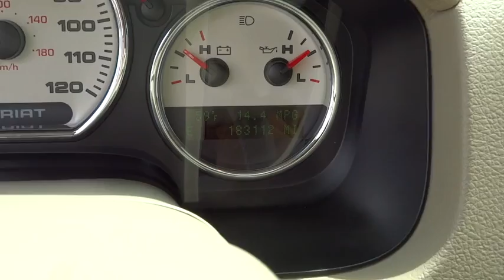2004 Ford F-150 Salt Lake City, Murray, South Jordan, West Valley City, West Jordan, UT 55166A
Red Used 2004 Ford F-150 available in Salt Lake City, Utah at Larry Miller Super Ford. Servicing the Murray, South Jordan, West Valley City, West Jordan, UT area.

Check out this gently-used 2004 Ford F-150 we recently got in.This vehicle is loaded with great features, plus it comes with the CARFAX BuyBack Guarantee. This 4WD-equipped vehicle will handle beautifully on any terrain and in any weather condition your may find yourself in. The benefits of driving a 4 wheel drive vehicle, such as this Ford F-150 Supercab 145 Lariat 4WD, include superior acceleration, improved steering, and increased traction and stability.This is about the time when you're saying it is too good to be true, and let us be the one's to tell you, it is absolutely true. You could keep looking, but why? You've found the perfect vehicle right here.